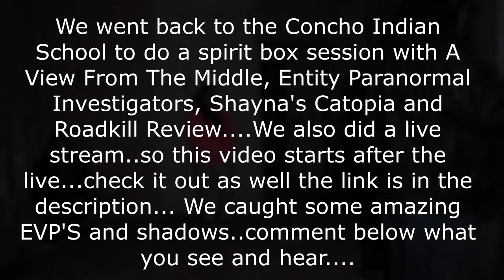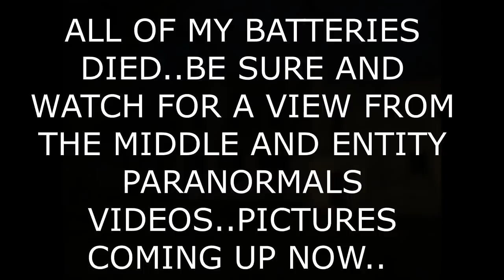Concho School They Answered